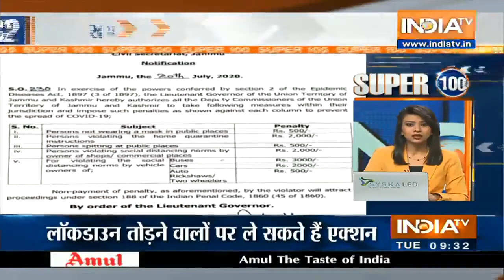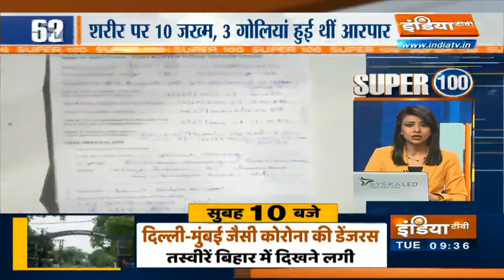Super 100: Non-Stop Superfast | July 21, 2020 | IndiaTV News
Catch all the latest updates of the day at breakneck speed on Super 100 bulletin.